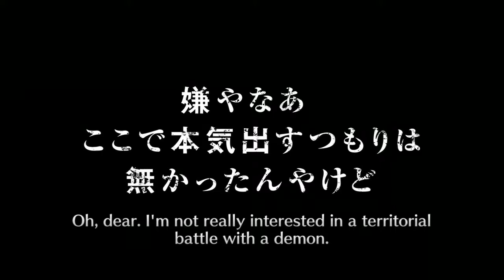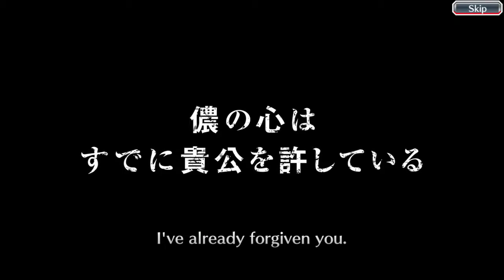BBS “Night of the Demons” 500 orbs summons